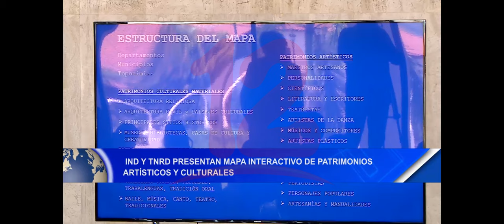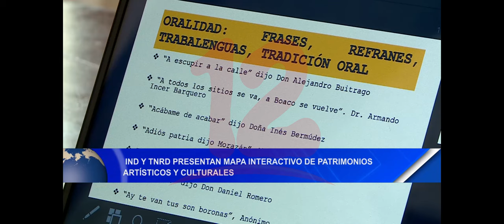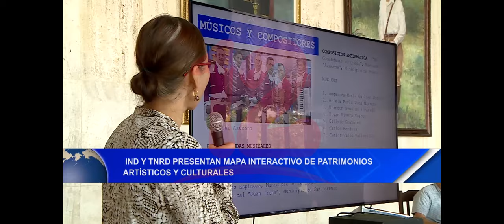Noticias12Nicaragua INC Y TNRD Presentan mapa interactivo de patrimonio artísticos y culturales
INC Y TNRD Presentan mapa interactivo de patrimonio artísticos y culturales